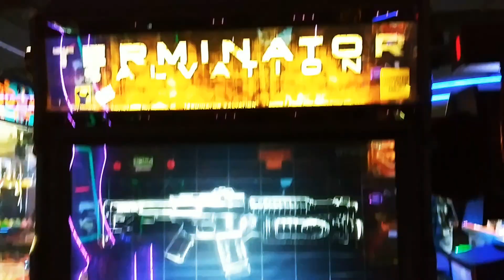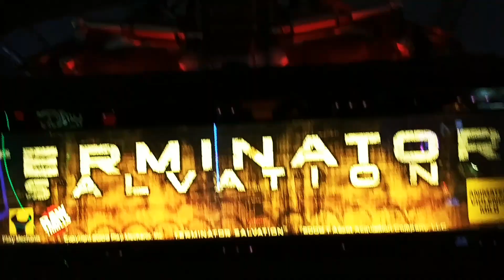Retro Terminator Arcade Game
old school Arcade game Terminator salivation game play